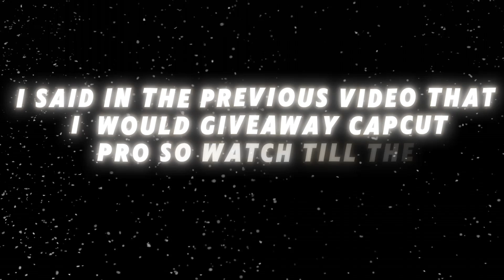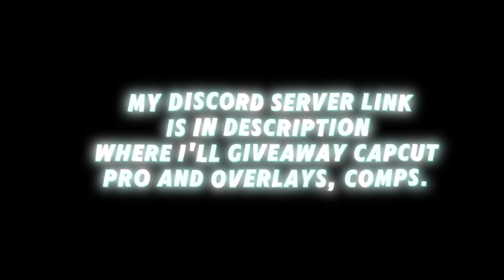Viral Soft Shake Tutorial [Easy] | How to make soft Shake in Capcut For Football Edits.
►by Ninja FTBL New video

On this video you can see the best soft shake Capcut Tutorial  gata only For Football Editz

Title ; Viral Soft Shake Tutorial How to make Trending Soft Shake in Capcut for Gata only Editz

Song  :
Software used:
Capcut

Ninja FTBL ©